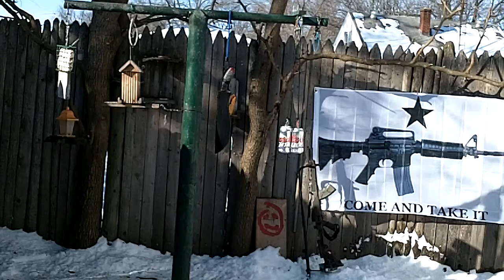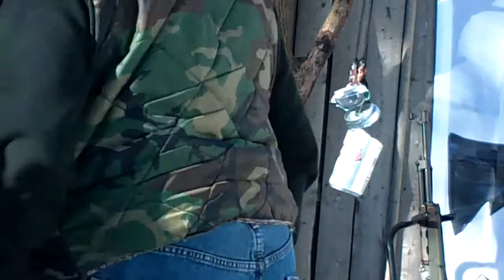Cheap Kukri cut-test.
The factory edge is 8/10 but acceptable for a $22 knife.